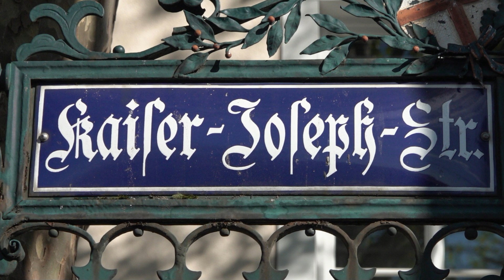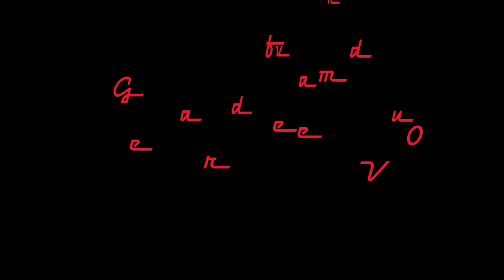Freiburg D 20220815 v1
kurzer Spaziergang in Freiburg